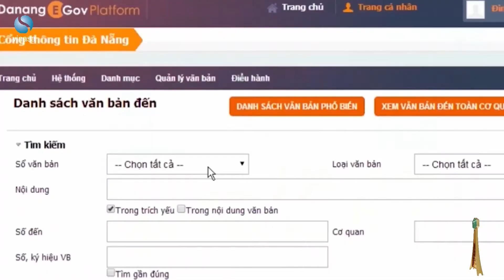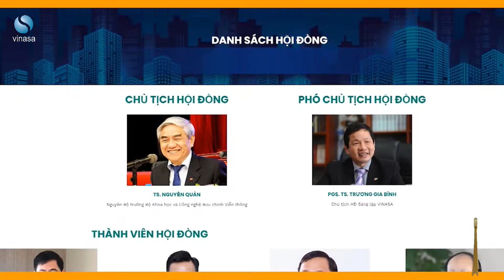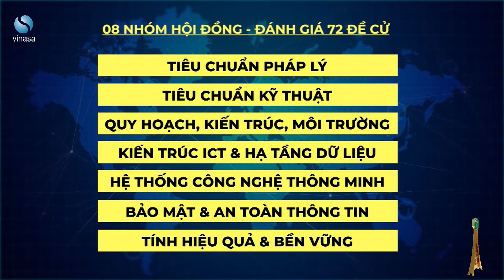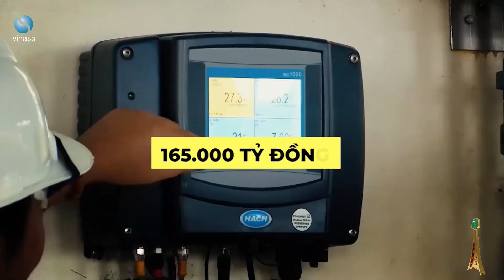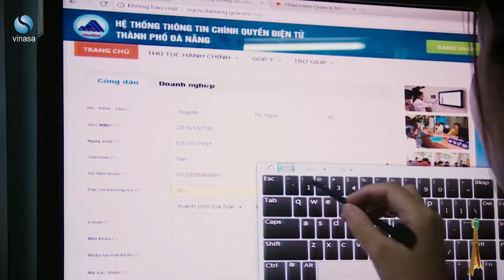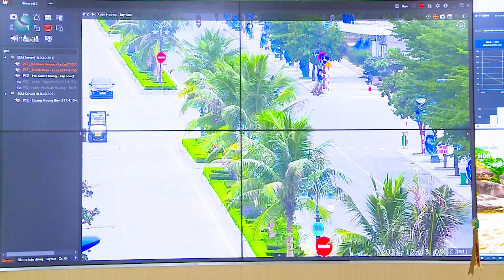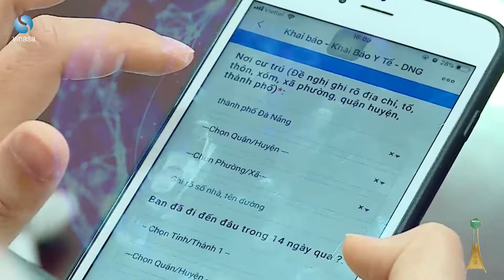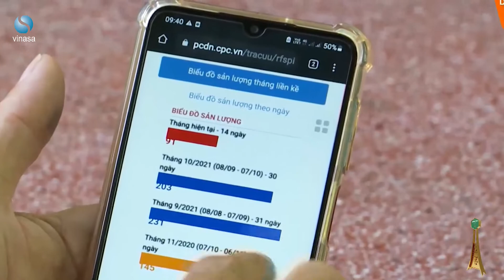Lễ Công bố và Trao Giải thưởng Smart City Award 2021